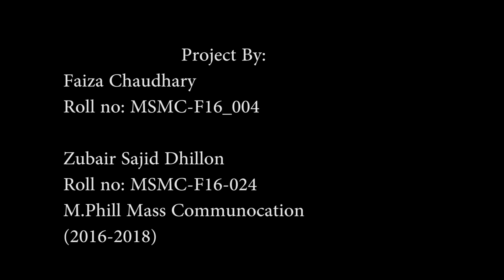Maryam A project of Film Making by Zubair Sajid Dhillon & Faiza choudary Superior University Lahore